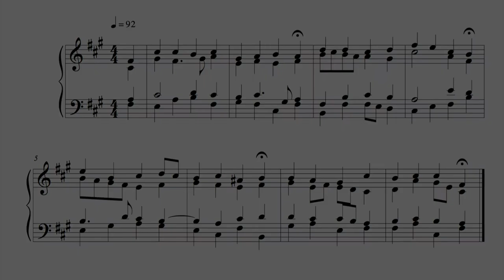Hymn - 23 August 16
This is the eleventh, written on Tuesday the 23rd of August 2016.

Today, maybe a little off, not terrible.